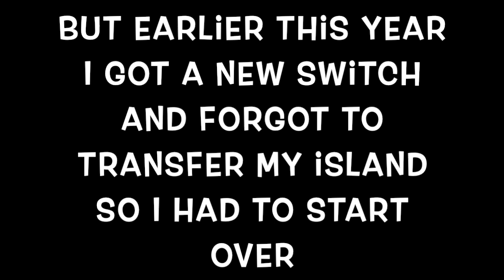Animal Crossing New Horizons Toy Day 2021